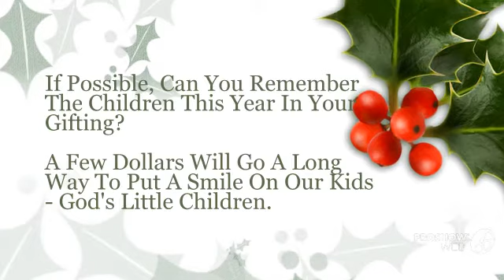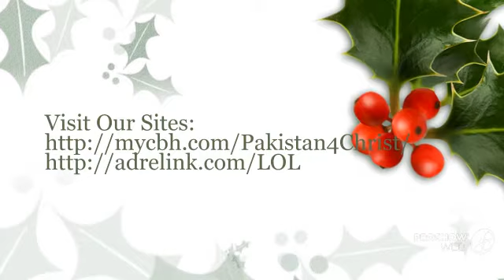Light of Life Christmas Wish For You!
Share Christmas Wishes with these orphaned and destitute children.
Your dollar can change a life.

U.S. Residents get Tax Deductible receipt from the sponsoring church in the video.

The children thank you in advance!  Merry Christmas!